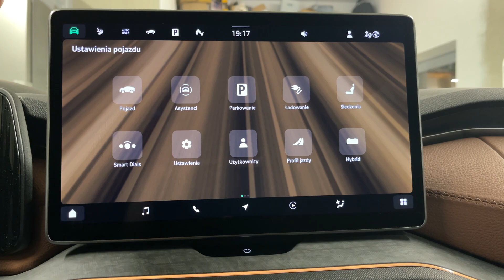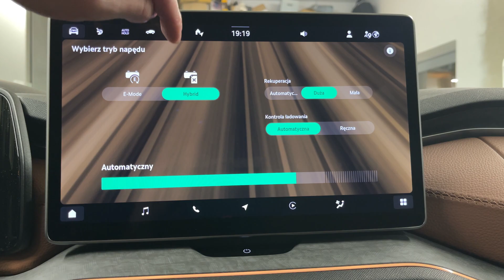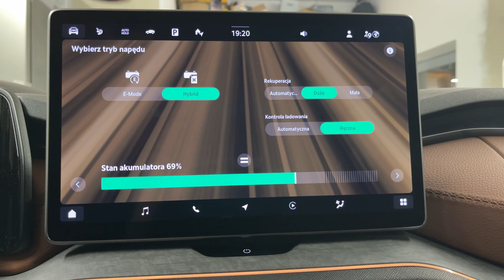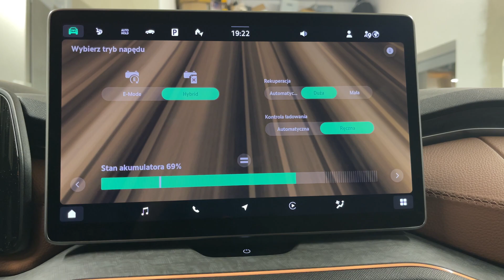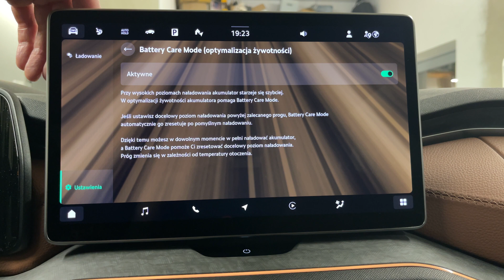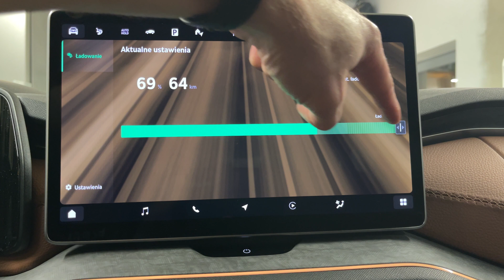Obsługa baterii trakcyjnej - Škoda Kodiaq Plug-in (Handling the Traction Battery)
Film przedstawia sposób obsługi baterii trakcyjnej Skody Kodiaq II w wersji plug-in. Aktualizacja oprogramowania została wykonana w sierpniu 2025 roku. Samochód został zakupiony w wersji plug-in w sierpniu 2024 roku. Obecny przebieg to 25 tysięcy kilometrów.

The film shows how to operate the traction battery of the Škoda Kodiaq II in the plug-in version. The software update was carried out in August 2025. The car was purchased in the plug-in version in August 2024. The current mileage is 25,000 kilometers.